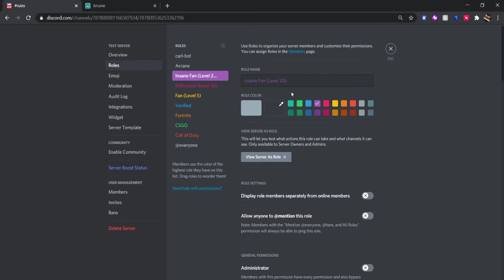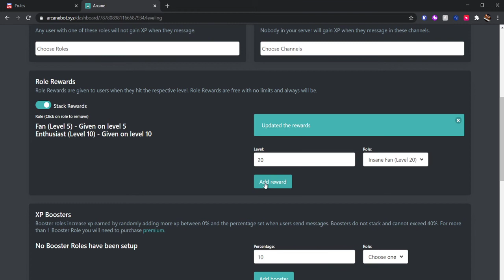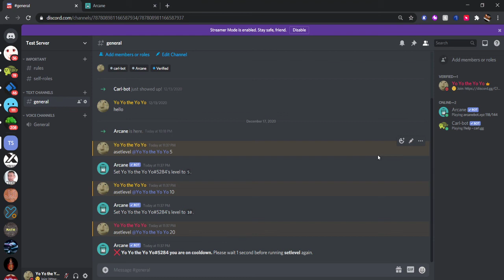How To Setup A Leveling Reward System For Your Discord Server With Arcane For Free!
In this video, I will be teaching you how you can setup a system for your discord server where when someone ranks/levels up in your server, they will get a role that corresponds to that level for free. This is extremely simple and unlike the MEE6 bot, it is 100% free ;).